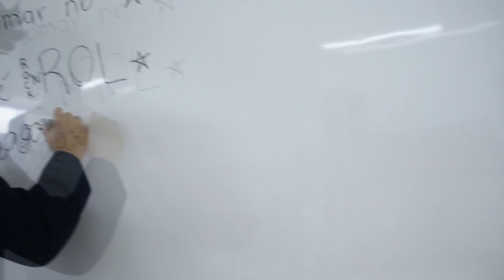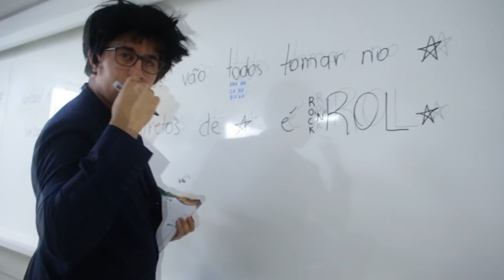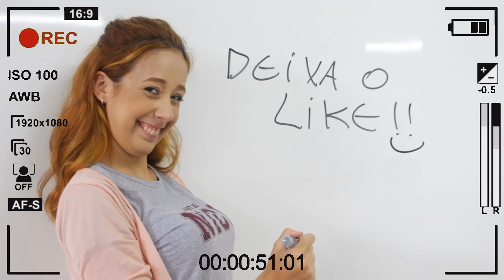PARÓDIA | TUDO OK - Thiaguinho Ft. Mila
Ola meus amores, tudo ok ? 😂😂
Estamos de volta para mais uma PARÓDIA da Pudim , aqui no canal !!! E dessa vez com a música do momento , TUDO OK !!

Letra :
É hoje que as aulas vão voltar mais uma vez
Caderno OK, Mochila OK, Uniforme OK, o lanche tá OK
Brota no aulão do professor de português

Se ele te Bombar, vai se arrepender
Uma aluna dessas, nunca mais ele vai ter

MUSICAL.LY: @BATOMATREVIDO

PUDIM
CAMILLA PUDIM
GOIÂNIA - GOIÁS
BATOM ATREVIDO
Volta às aulas
Tudo ok